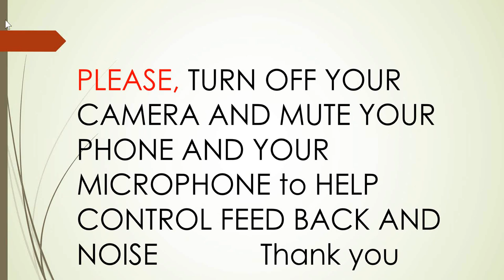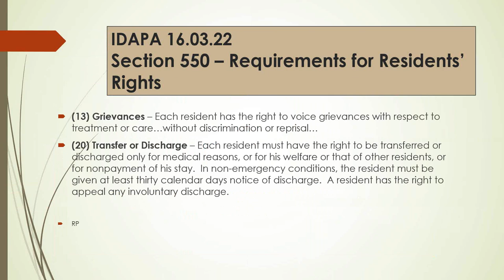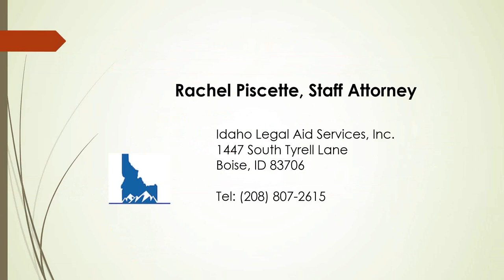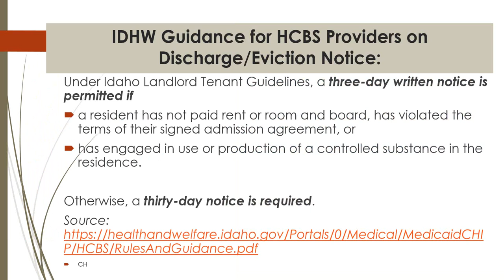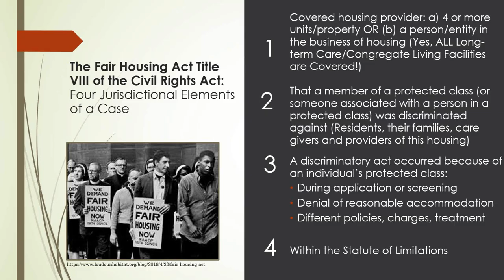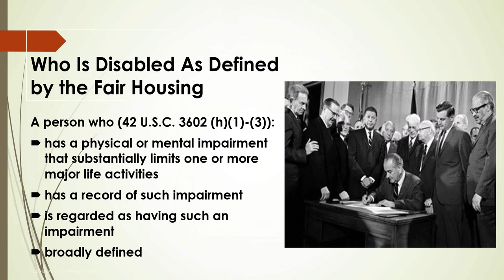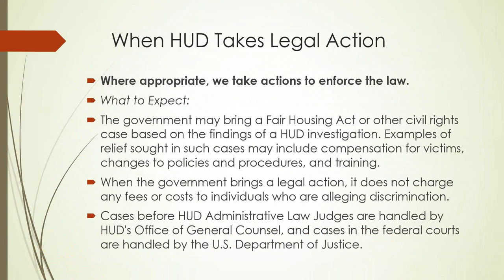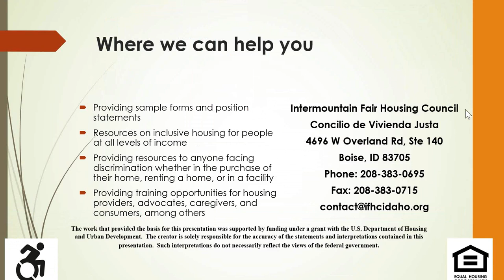Resident Rights in Discharge Evictions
The Idaho Long-term Care Ombudsman describes resident rights in residential care facilities   when it concerns discharge evictions